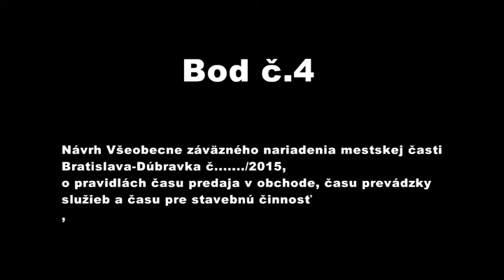4. Návrh Všeobecne záväzného nariadenia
4. Návrh Všeobecne záväzného nariadenia mestskej časti Bratislava-Dúbravka č. /2015, o pravidlách času predaja v obchode, času prevádzky služieb a času pre stavebnú činnosť.